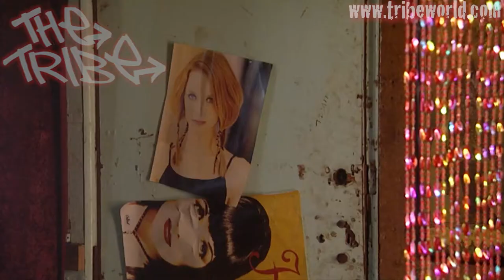Ryan rescues Salene - The Tribe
Salene has landed herself into trouble.  This world is no place to be alone. Who will save her? If only someone from her Tribe was around to look after her.